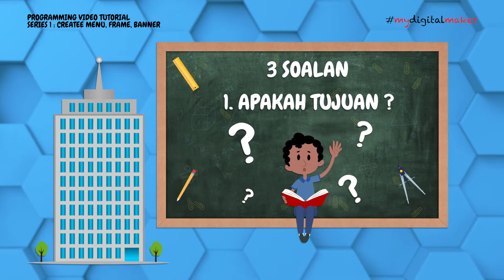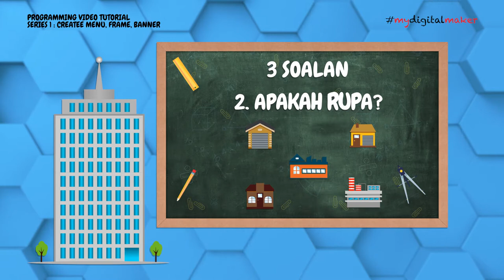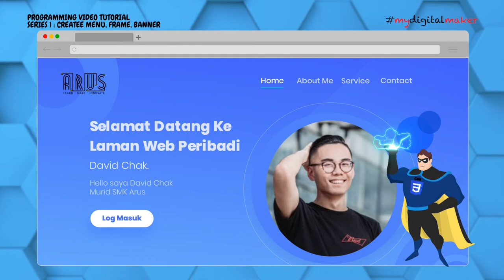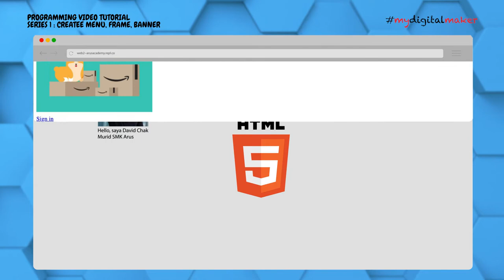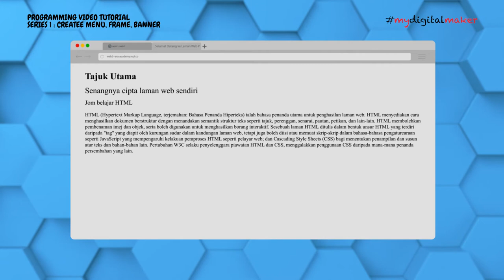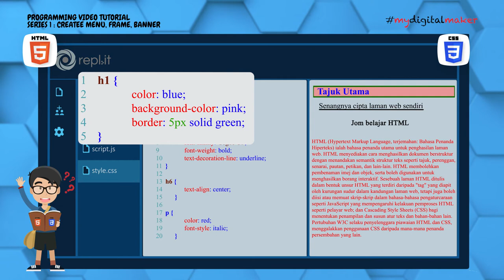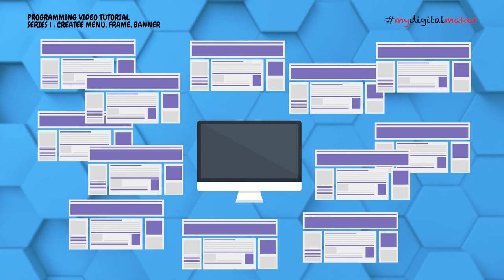Video Tutorial ASK dan SK: Series 1 - Web Development - EPISODE 2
Siri Video Tutorial Asas Sains Komputer (ASK) dan Sains Komputer (SK) sedia ditonton oleh guru-guru dan murid-murid bagi membantu pelaksanaan Pencerapan Pengajaran dan Pembelajaran (PdP).